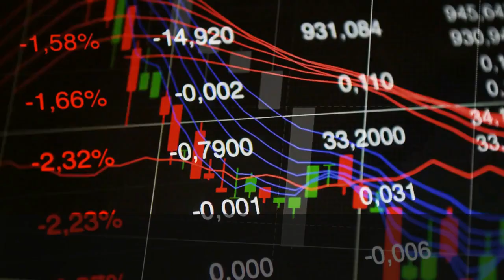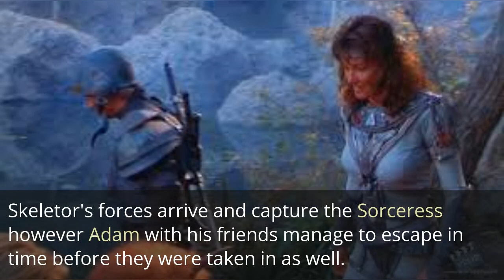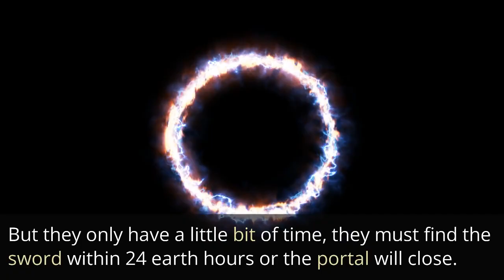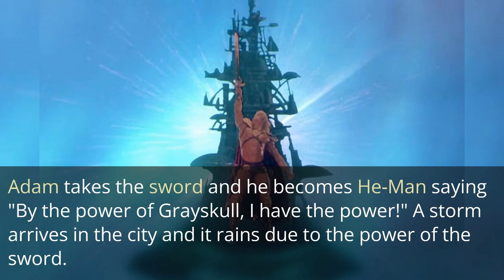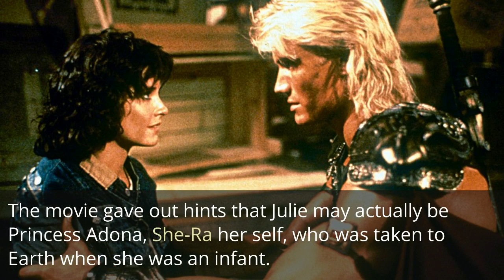Fixing Masters of the Universe (1987)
In 1987, we got to see the release of Masters of the Universe, based on the popular He-Man toy line and cartoon series of the 1980s, the film starred Dolph Lundgren, Courtney Cox, Meg Foster, and Frank Langella. He-Man was a successful toy line and comic book series in the early 80s. As a successful cartoon series it would spinoff with the release of the She-Ra series. Unfortunately the movie opened third at the box office and grossed $17 million on a $22 million budget. We attempt to fix the story around to make it more appeasing to the audience and critics by staying closer to the mythos.